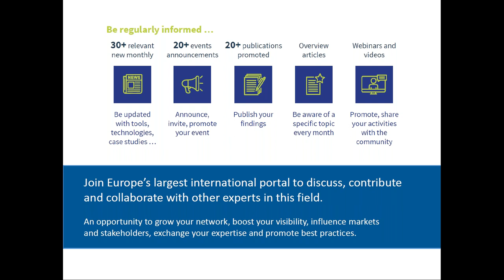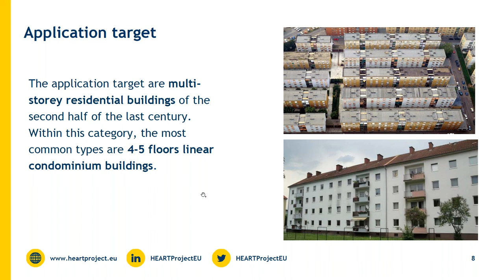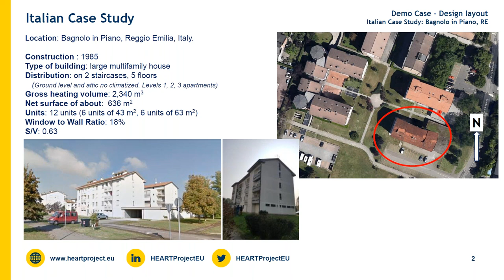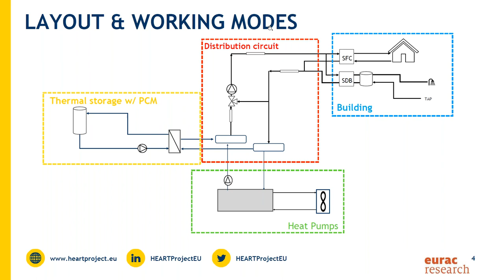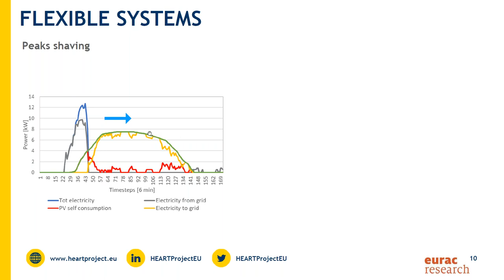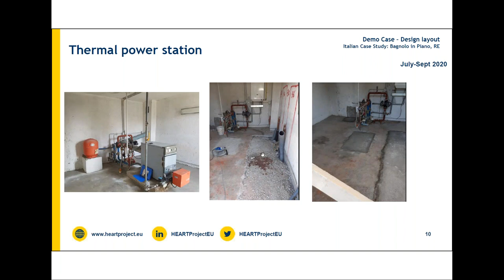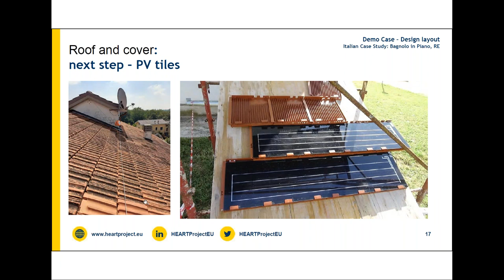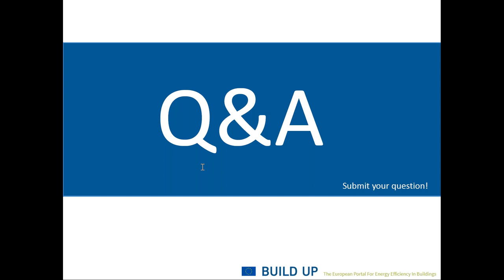Build Up webinar | Transforming the existing building stock – A toolkit to make buildings smarter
This webinar will provide an overview of HEART technologies and their potential for reducing energy consumption. Participants will learn from the renovation experience of a four-storey building located in Italy and selected as a case study for the installation of the innovative set of solutions developed by the project.

The HEART project has received funding from the European Union’s Horizon 2020 Research and Innovation programme.